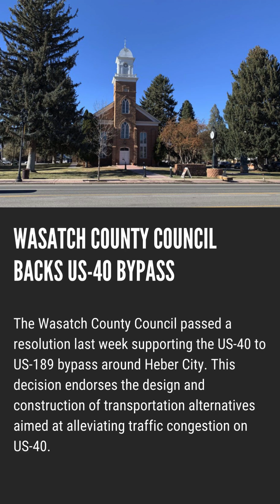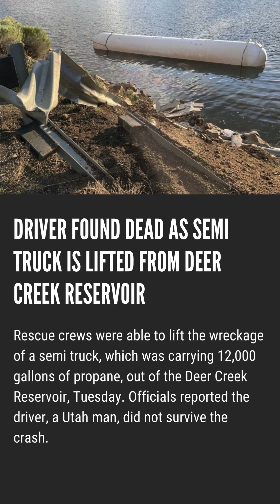Roundup: Wasatch County Council backs bypass, construction worker killed in crane accident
Top local Park City, Utah News Stories for Saturday May 24, 2024